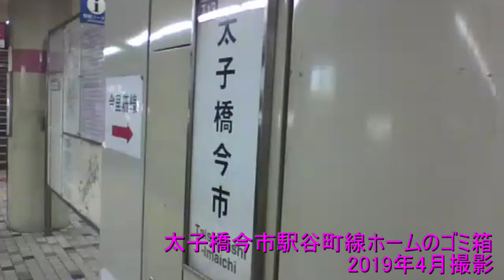【ゴミ箱コレクション】大阪府守口市 太子橋今市駅谷町線ホームのゴミ箱 2019年4月撮影 【ガーベージセクション】